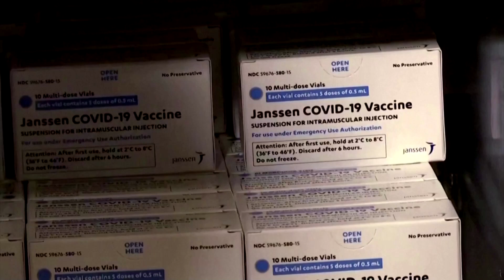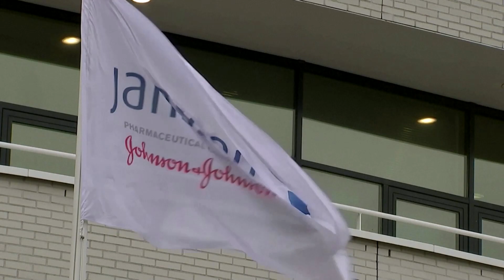EU regulator backs J&J shot, finds possible link to clots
Europe's drug regulator has found a possible link between Johnson & Johnson's COVID-19 vaccine and rare blood clotting issues in adults who received doses in the United States, but backed its overall benefits against any risks.